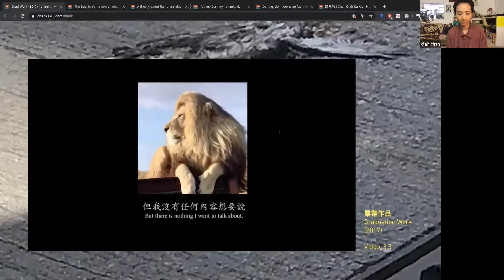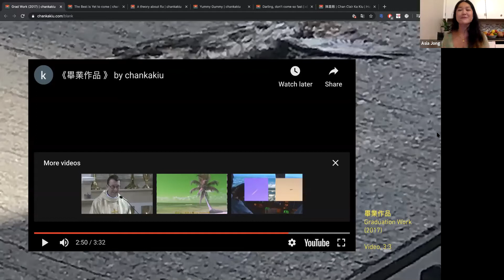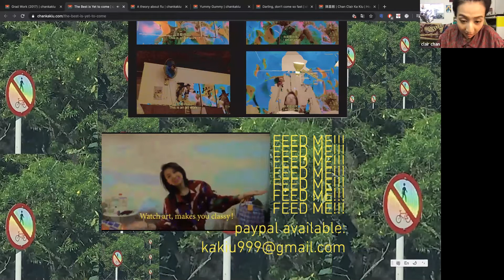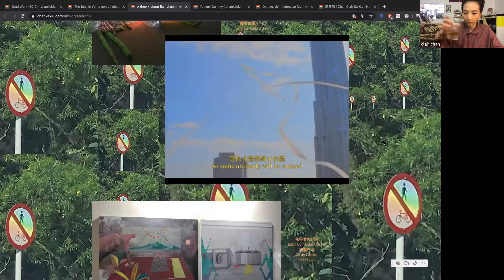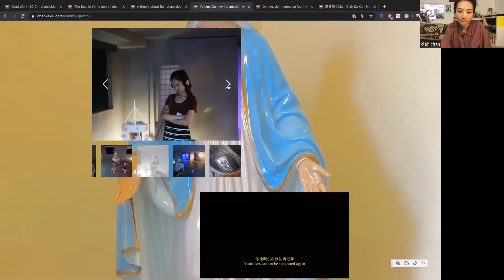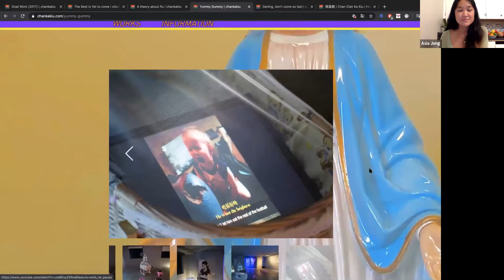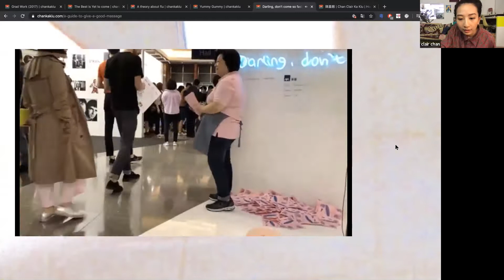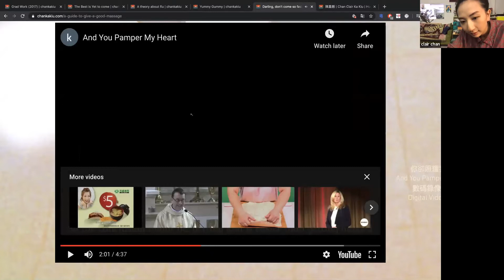PS Paid Studio Visits: Chan Ka Kiu 陳嘉翹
Hosted by Asia Jong and Amy Weng, participants in the Workshops for Emerging Arts Professionals 2020

Chan Ka Kiu (b.1995 Canada, Toronto) is a Hong Kong based artist. Chan graduated in 2017 from the CUHK Fine Arts Department. Chan’s previous exhibitions includes solo exhibition Don’t come so fast, darling (Art Basel Hong Kong 2019, Para Site booth), A Tree Fell in the Forest, and No One’s There (Shanghai Power Station of Art, 2018). Chan romanticizes daily scenarios in playful but honest juxtapositions and softly crushes the boundaries between lightness and heaviness of private and public emotions. Art is her means to exercise sensitivity.

Asia Jong is a cultural worker, arts facilitator and curator based in unceded Coast Salish territories (Vancouver, Canada). She holds a Bachelor of Arts with a concentration in Art History from the University of British Columbia Okanagan. Jong co-runs Ground Floor Art Centre, is part of public art initiatives Border Free Bees and chART Public Art, and sits on the board of Arts Assembly. She works at Or Gallery and has been a part of various arts organizations throughout BC. Jong’s practice centers on researching and developing projects related to Chinese diasporic identity, Asian settlerhood, anti-racism and public art.

Amy Weng is an art writer and independent curator from Tāmaki Makaurau Auckland. She is the founder of Hainamana.com, a website dedicated to Asian New Zealand contemporary art and culture, and has contributed to publications including The Spinoff, Circuit, The Pantograph Punch, Peril and HAMSTER. She was the organiser of the 2017 Asian Aotearoa Artists Hui, now a nationwide symposium for Asian diaspora artists.

由2020年新銳藝術人才工作坊參與者Asia Jong及翁美婷主持

陳嘉翹 (1995年生於加拿大多倫多, 現居於香港) 2017畢業於中文大學藝術系。陳氏用浪漫的玩味誠實地探討關於生活情節的輕重，並以影像和裝置作為主要媒介，描述她生於的世代/地方的態度，以藝術為方式去練習敏感。陳氏曾參與的展覽包括個展「慢慢嚟啦，打令」（香港巴塞爾藝術節, Para Site展位， 2019)），聯展「林中的樹倒下而没有人在」(上海當代藝術博物館，2018) 。

Asia Jong是一名文化工作者、藝術促進者以及策展人，現居住於加拿大溫哥華海岸薩利希人未割讓的地區。她有卑詩大學奧卡納根分校藝術史學士學位。Jong共同管理着Ground Floor Art Centre，是Border Free Bees以及chART Public Art的成員，並為Arts Assembly理事會成員。她現就職於Or Gallery，亦曾於卑詩省內多個藝術組織任職。Jong的實踐圍繞華僑身分、亞裔移民身分、反種族歧視主義以及公眾藝術展開研究及發展項目。

翁美婷為來自奧克蘭的藝術寫作者兼獨立策展人。她創辦了Hainamana.com，一個專為新西蘭亞裔當代藝術及文化而設的網站。她亦曾為《The Spinoff》、《Circuit》、《The Pantograph Punch》、《Peril》及《HAMSTER》等出版物撰文。她2017年組織了Asian Aotearoa Artists Hui，一個為新西蘭亞裔僑民藝術家而設的全國性研討會。